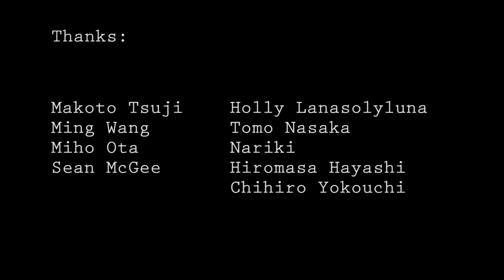近藤康平 with KATE SIKORA BAND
近藤康平(Kohei Kondo)

Filmed & Edited by YEALO!